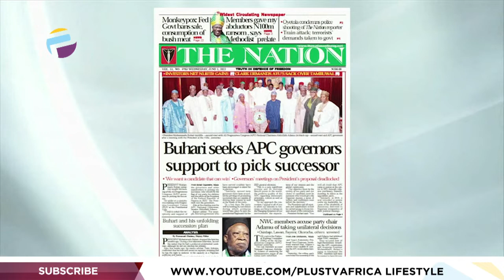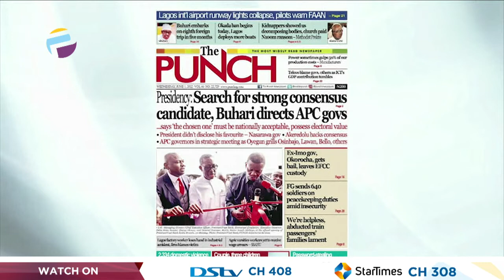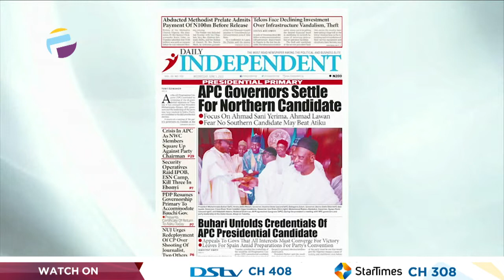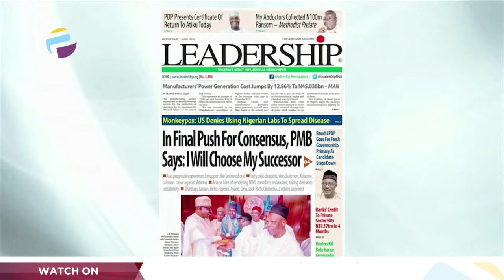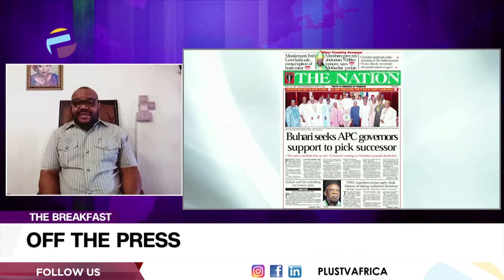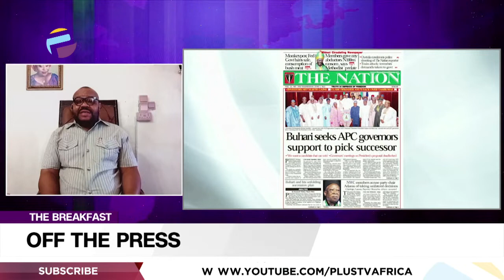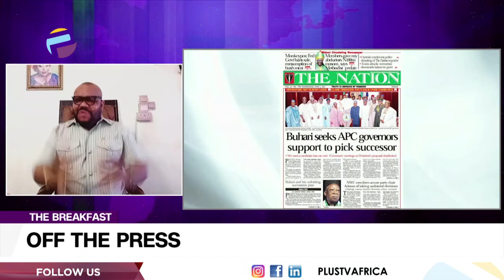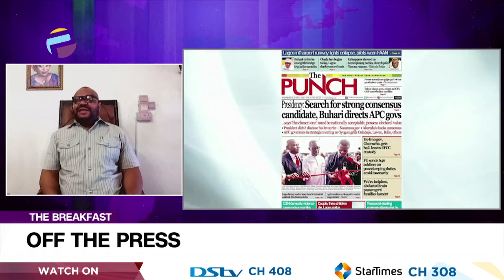Buhari Seeks APC Governors Support To Pick Successor | OFF THE PRESS